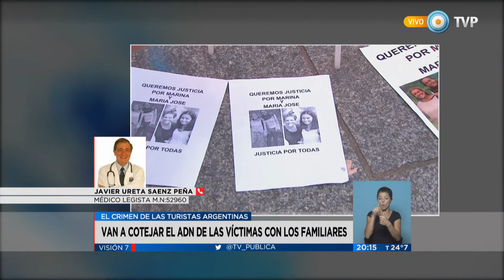Visión 7 - Día Internacional de la Mujer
Luego de numerosos años de batalla para promover la igualdad entre hombres y mujeres, un 8 de marzo de 1910, en la II Conferencia Internacional de Mujeres Socialistas, se proclamó esta fecha como el Día Internacional de la Mujer Trabajadora. En Buenos Aires, se manifestaron por la igualdad de género con varias marchas y la concentración por el esclarecimiento de las turistas mendocinas asesinadas en Ecuador. Las familias de las mochileras designaron a un abogado ecuatoriano. Los peritos argentinos que viajaron a Montañita no fueron autorizados para tomar las huellas dactilares. La defensa de uno de los imputados criticó la investigación y podría pedir su nulidad. Emitido por Visión 7, noticiero de la TV Pública argentina, el martes 8 de marzo de 2016.